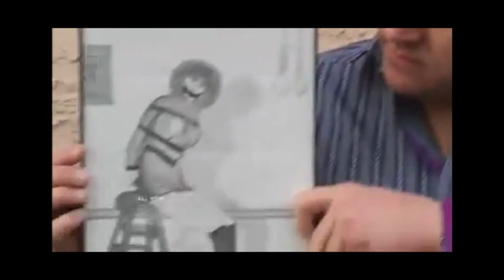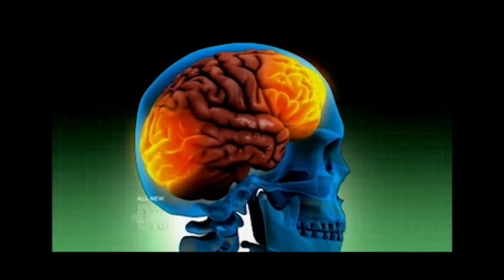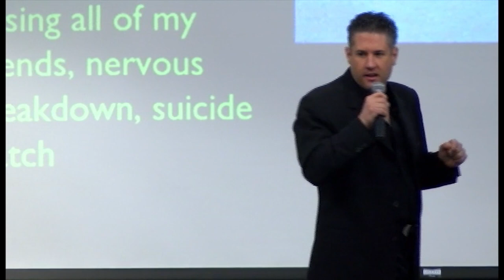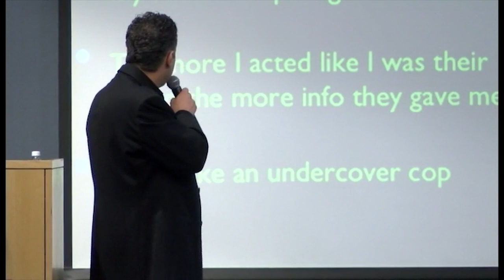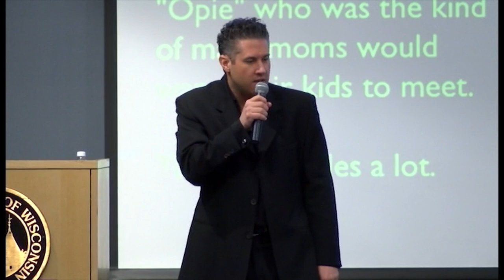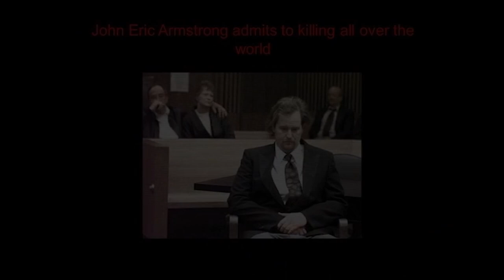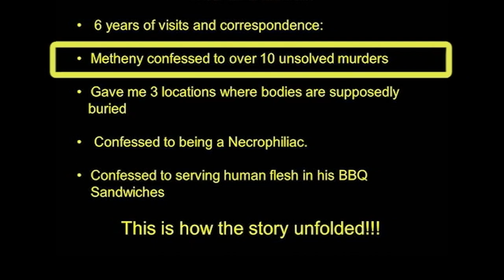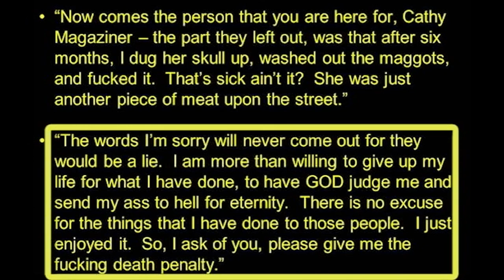Season 4 Special Episode: Message from Your Host Tony Ciaglia about TBI “The Silent Epidemic”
* I suffered a severe TBI in July 1992 when I was struck in the head by a jet ski. Very little was know back then about Traumatic Brain Injury and it was a miracle that I survived.

*  Traumatic Brain Injury then was known as “The Silent Epidemic”.

* It is now March 2023, more than 30 years after my accident, and TBI is still considered The Silent Epidemic.

* It is my mission in life to try and shed some light on this terrible injury and to enlighten the public on the life long effects that this injury has had on me and my family.

* Debilitating psychiatric problems are common and equally devastating to the patient. Among them, depression, is on the top of the list, followed by anxiety and bipolar disorder.

* According to studies there is also an increased risk of alcohol and substance-related problems and suicidal thoughts.

* I’m going to share a narrative that I wrote titled “Living Life with a Brain Injury”. I hope you will listen, because it was written from my heart and is all true.

* It’s my hope that after hearing it you will have a better understanding of what TBI does and someday we can stop calling it “The Silent Epidemic”.

* I’m also sharing audio of my appearance on The Doctors Show and a lecture I gave at The University Of Wisconsin about Living with a TBI and of course Serial Killers.